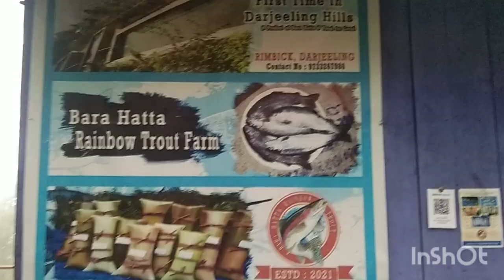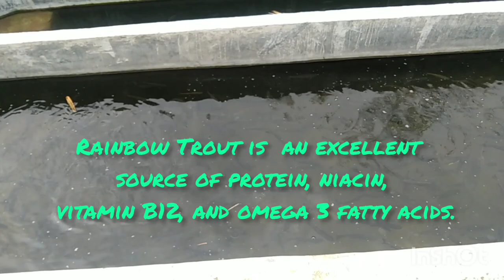Trout Fish Farming at Bara Hatta Bijanbari Darjeeling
Trout is a generic common name for numerous species of carnivorous freshwater ray-finned fishes belonging to the  genera  Oncorhynchus,  Salmo  and Salvelinus, all of which are members of the subfamily Salmoninae in the family Salmonidae. The word trout is also used for some similar-shaped but non-salmonid fish, such as the spotted seatrout/speckled trout (Cynoscion nebulosus, which is actually a croaker).